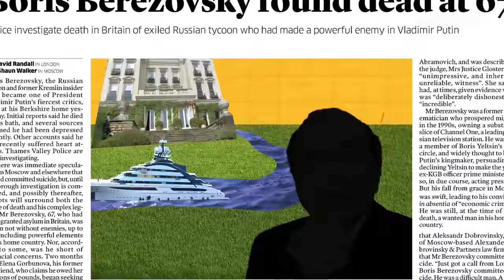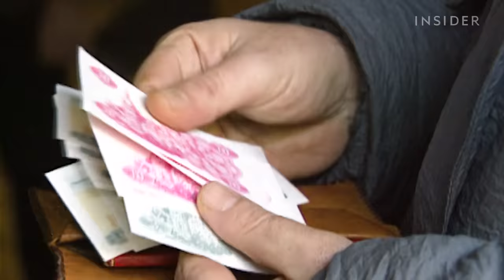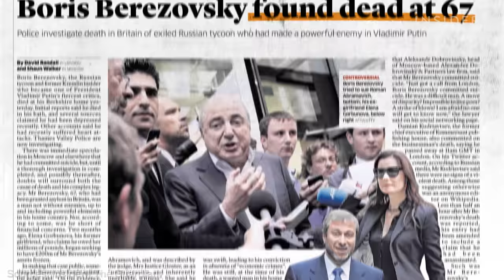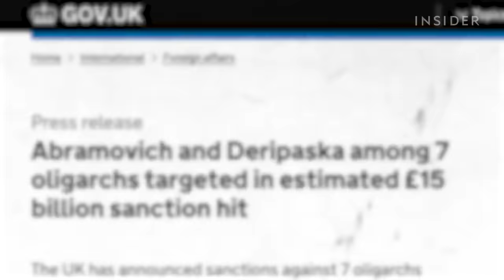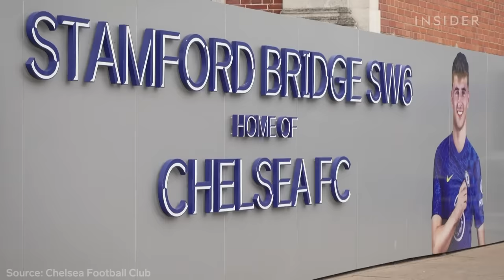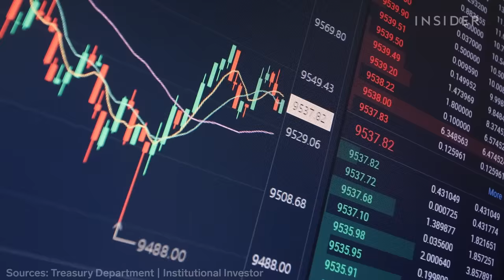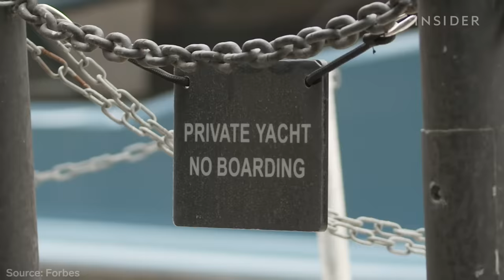The Rise And Fall Of Russian Oligarchs | Business Insider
The Russian oligarchs didn't have much trouble buying up yachts, jets, and mansions — that is, if they didn't end up in prison, exiled, or mysteriously dead. But the war in Ukraine has turned the world against members of this opulent uber-class. Where did all the money come from, and is there still a chance of them holding on to it?